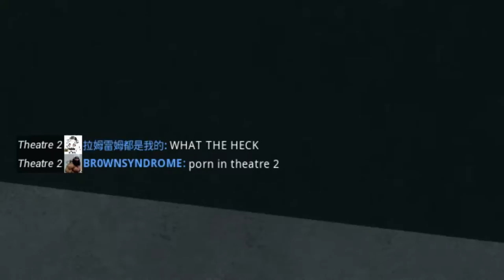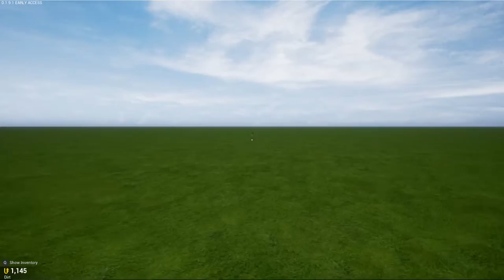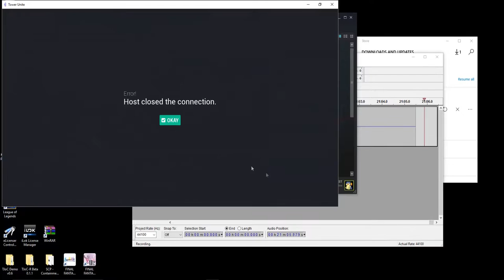Tower Unite - Free ISIS Porn in Theater 2!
Ash, Kombey, Scott and Slade dick around in Tower Unite!